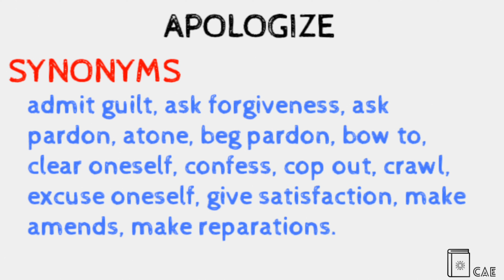Apologize Pronunciation | Apologize Definition | Apologize Synonyms | Apologize Antonyms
In today's video, we are going to describe the word "Apologize "  with pronunciation, synonyms and antonyms if you enjoy the video a sub would be great.

By cubeaeducation